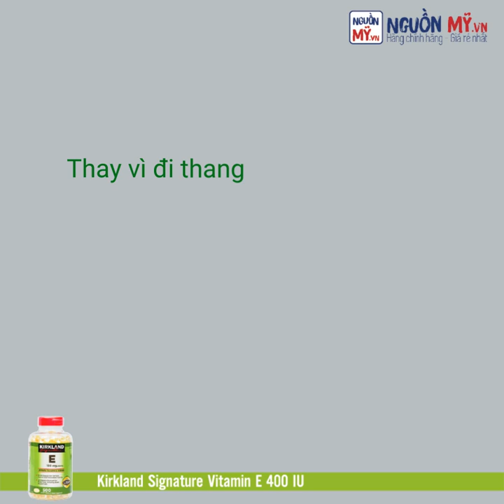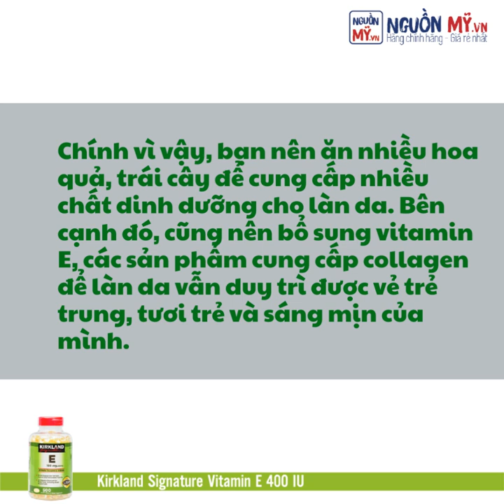NHỮNG PHƯƠNG PHÁP CẢI THIỆN VÓC DÁNG VÀ DA MÀ BẠN NÊN BIẾT